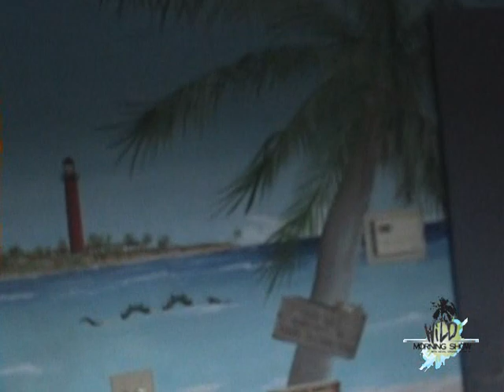Banana/Sprite Challenge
The WiLD Morning Show tests to see if it's true that no one can eat 2 bananas and 2 cans worth of sprite.